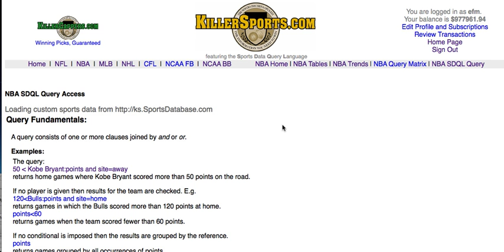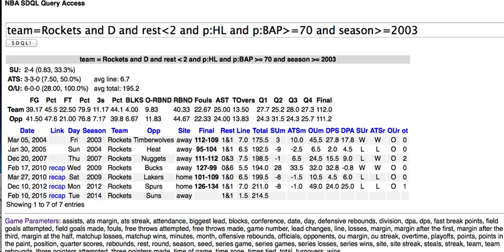Sports Data Query Group Free NBA Pick of the Day for Feb 10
Dedicated to the investigation of historical sporting results using the Sports Data Query Language (SDQL).  There will be numerous how-to videos posted at WagerTalk.com as well as timely information regarding upcoming games in MLB as well as the NBA, NFL  and perhaps college football and other sports.